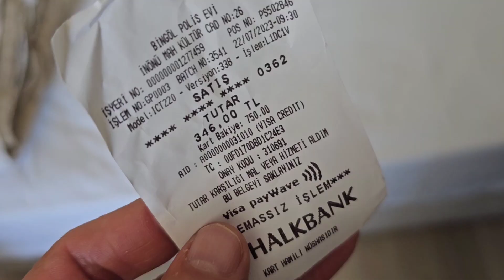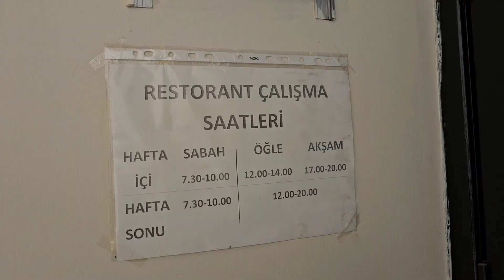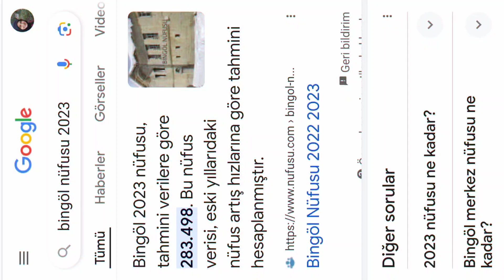BİNGÖL POLİSEVİ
Temiz klimalı . Yemekler lezzetli